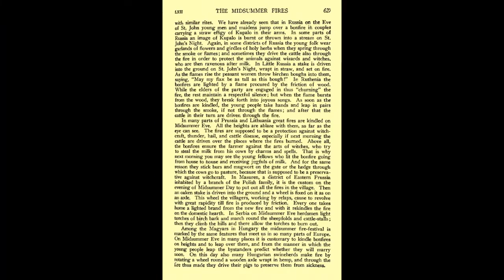2016-06-23 Palinocka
Palinocka (Mittsommerfest) na Mazurach. Utwor "Czerwone jagody" - muzyka/text tradycyjny w wykonaniu TRIO.